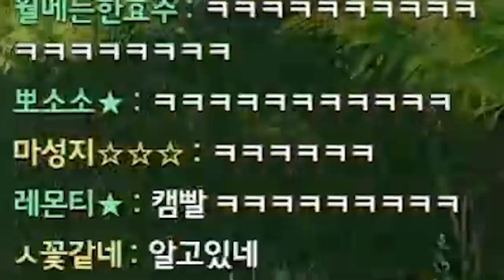랜듀한테 중3남자인척 하면서 여자목소리 잘낸다고 연기해봤어요ㅋㅋㅋ